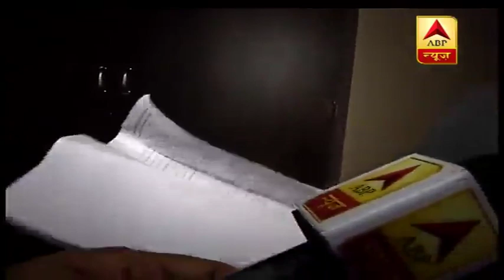करण ओबेरॉय रेप मामले में सनसनीखेज मोड़,'फरार' वकील ने पीड़िता को ही बताया खुद पर हमले का मास्टरमाइंड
करण ओबेरॉय रेप मामले में अब एक और सनसनीखेज मोड़ आ गया है. करण ओबेरॉय पर रेप और ब्लैकमिंग का आरोप लगानेवाली पीड़िता ने 25 मई की सुबह खुद पर हमला करवाया था और इसकी  साजिश भी खुद ही रची थी. ये दावा खुद पीड़िता के अब तक 'फरार' बताये जा रहे वकील अली काशिफ खान ने एबीपी न्यूज़ को सोमवार की देर रात दिये एक एक्सक्लूसिव इंटरव्यू में किया. इस हमले में कासिफ के चचेरे भाई अल्तमस अंसारी को 3 अन्य आरोपियों (जिशान‌ अंसारी, जतिन संतोष, अराफत अहमद अली) के साथ ओशिवरा पुलिस ने गिरफ्तार कर लिया था जिसके बाद से पीड़िता के वकील कासिफ पर भी इस हमले की साजिश में शामिल होने की आशंका जताई जा रही थी.